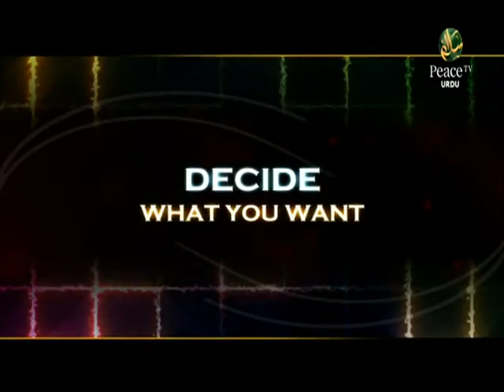Tafheed E Hadees, Ghalba E Islam, Maulana Waliullah Saeedi, part 25